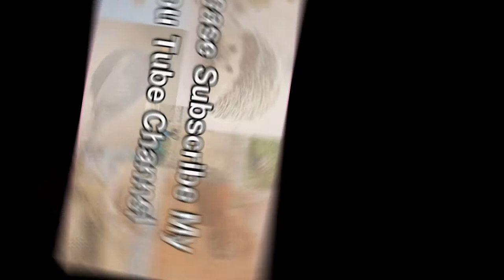Elugubanti Dance | Funny Animal Dance | Bears Dancing And Showing Skills | Bear Fun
I am showing in this video Elugubanti Dance. I feel you enjoy this video.

Elugubanti dance - funny animal dance - bears dancing and showing skills - bear fun - animal dance - Animals vs Birds

☑️ Need Material For Making :-
A. Animals And Birds  dance

☑️ Also Best Watch These Nice Videos  :-

Link: audiolibrary
Song: Frozen in Love - Aakash Gandhi
Music prompt by You’re free to use this song in audiolibrary